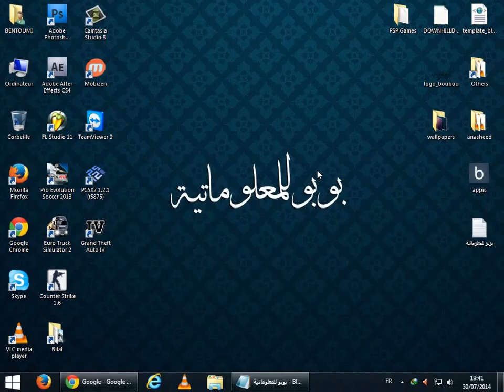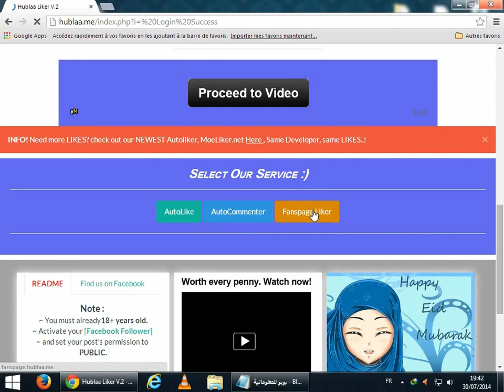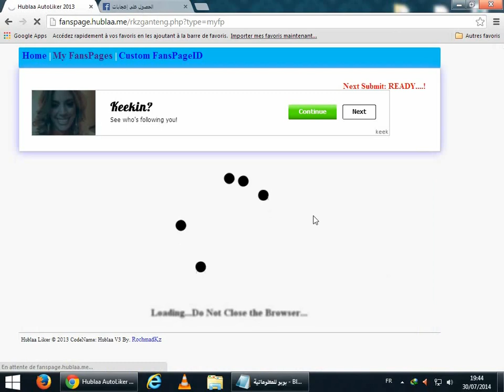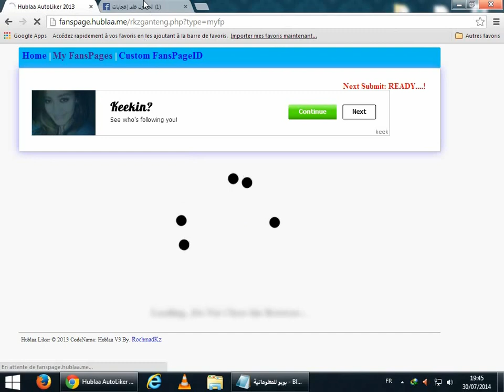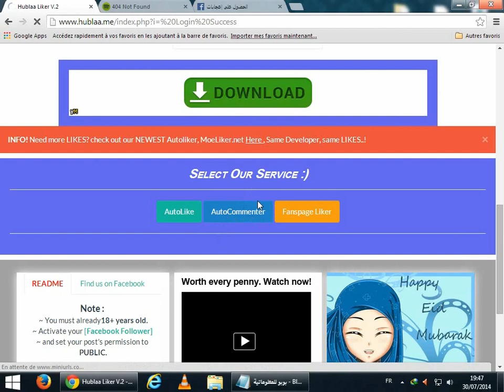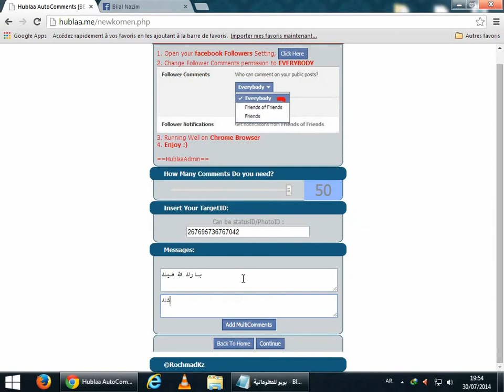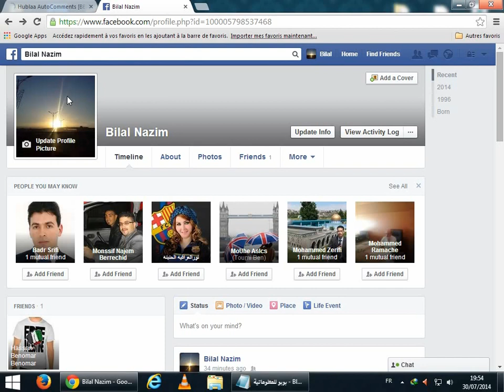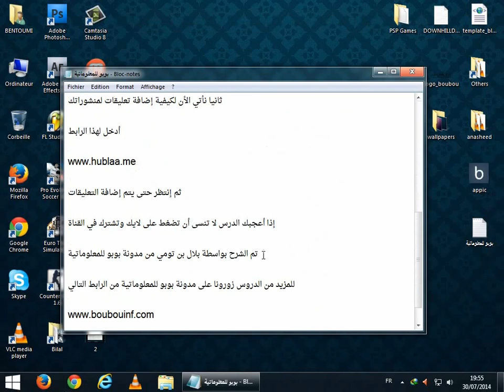كيفية الحصول على إعجابات وتعليقات لصفحتك أو منشوراتك على الفيس بوك بشكل جنوني